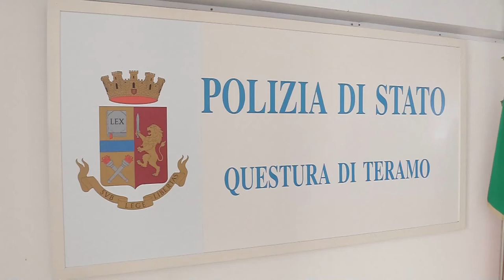Teramo. Lucio Pennella è il nuovo Questore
Si è insediato il nuovo Questore di Teramo Lucio Pennella che prende il posto di Enrico De Simone ora nuovo nuovo questore dell’Aquila. Pennella come suo primo atto ufficiale ha voluto deporre una corona in ricordo dei caduti della polizia di Stato.